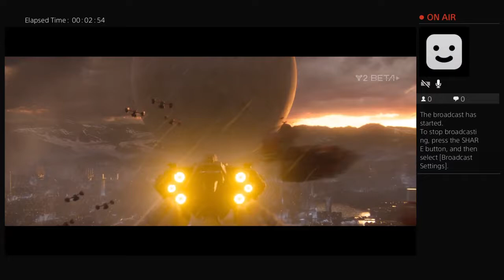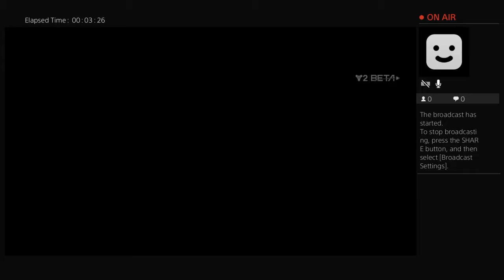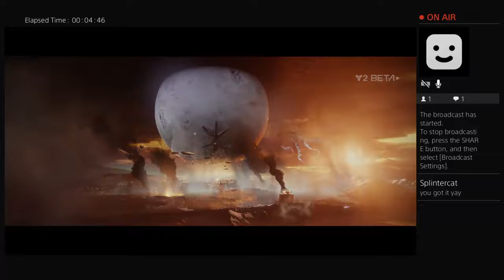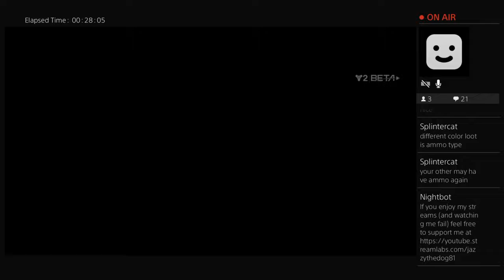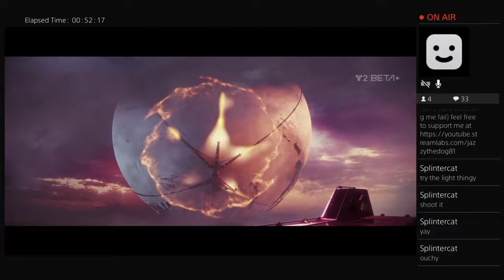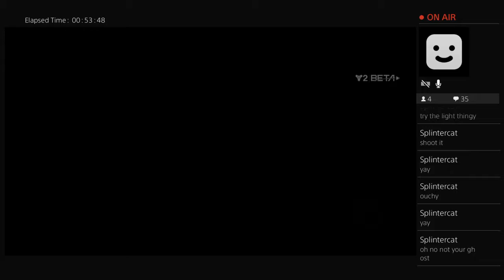LEARNING THE ROPES OF DESTINY 2 |DESTINY 2 GAMEPLAY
If you enjoy my streams (and watching me fail) feel free to support me

Wanna send me Mail? use this adress
Box 374
Plum Coulee MB Canada
R0G 1R0
Rules:No Swearing, Dont argue with mods, and Keep chat family Friendly